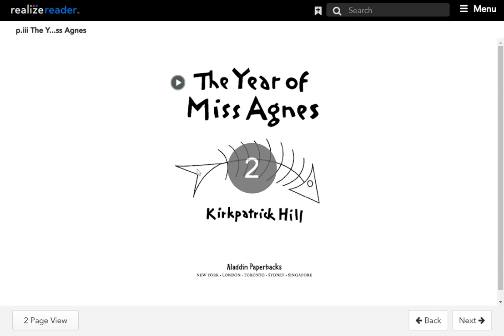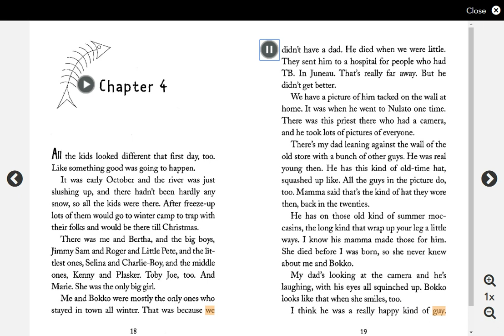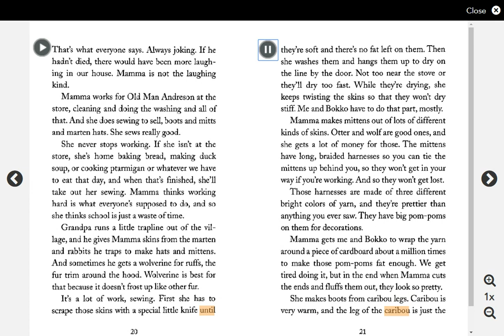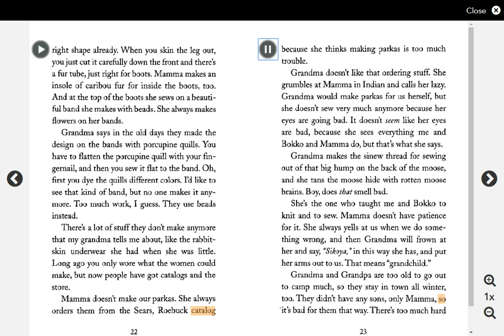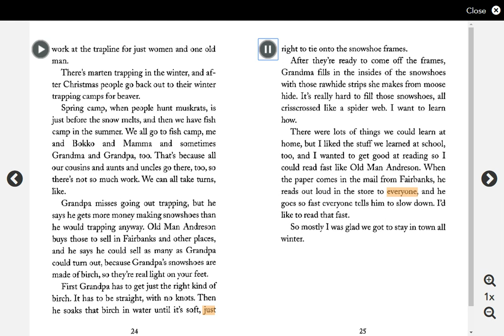Chapter 4 The Year of Miss Agnes